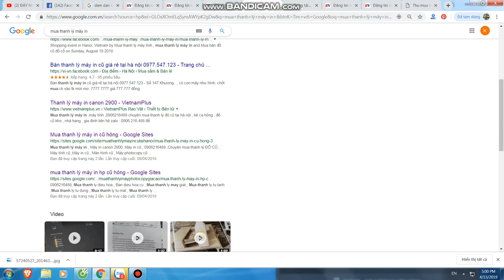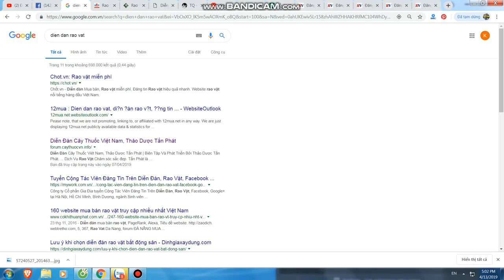| Robot bán hàng | Mua thanh lý máy in tại hà nội | Bán máy in cũ tại hà nội | 0906216488